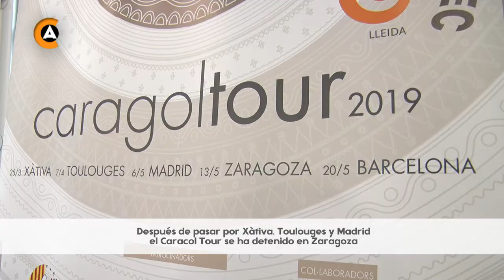190513 L'APLEC TREU BANYA A SARAGOSSA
Durant el dinar-presentació els germans Luis i Javier Carcas Armingol, han servit un menú degustació, que serà el mateix que els amants de la cuina del caragol podran degustar durant les jornades per un preu de 43 euros per persona, iva inclòs i celler a part; consistirà en Croqueta d’ibèric i caragols; Paté de Campanya, caragols i romesco; Guisat de llenties beluga, escamarlà i caragols; Caragols a l’Antiga; Bacallà rostit, sopa de ceba torrada i ravioli de caragols; Lingot de “Ternasco de Aragón”, crema d’arrels i caragols; i Baba Ganush - Xocolata.